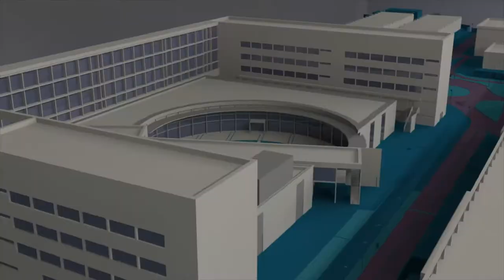Desarrollo sostenible de València - Noticia @UPVTV, 07-10-2020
Recoger y analizar los indicadores medioambientales y socioeconómicos para un desarrollo sostenible de la ciudad de València.

Este es el objetivo del Memorando de Entendimiento firmado entre la Universitat Politècnica de València, el Ayuntamiento de València y el Joint Research Centre de la Comisión Europea.